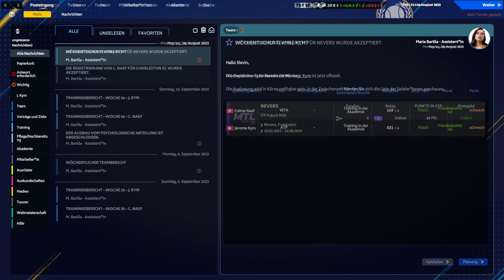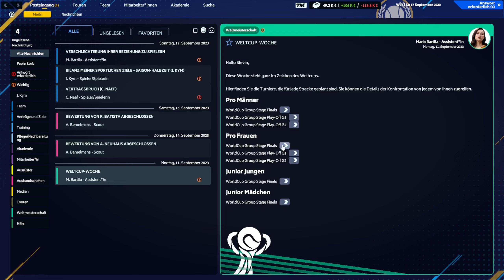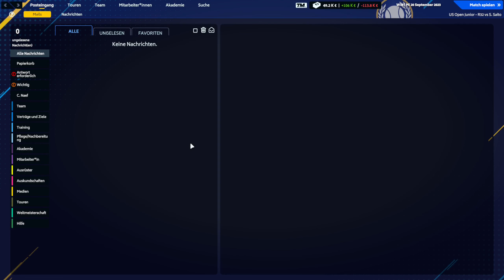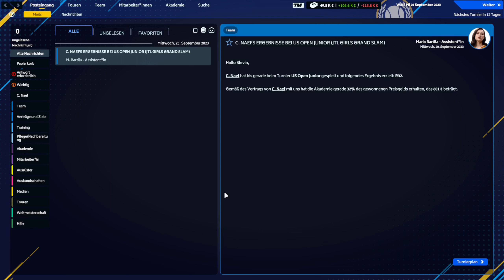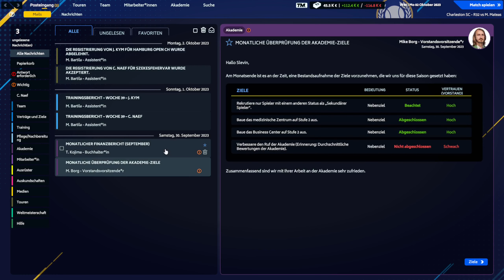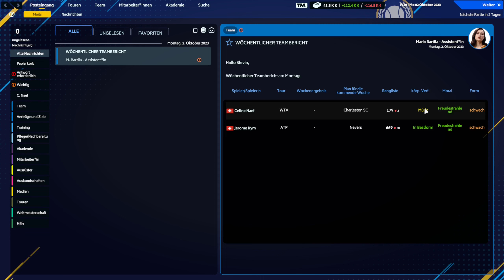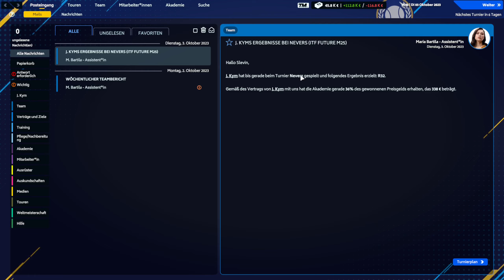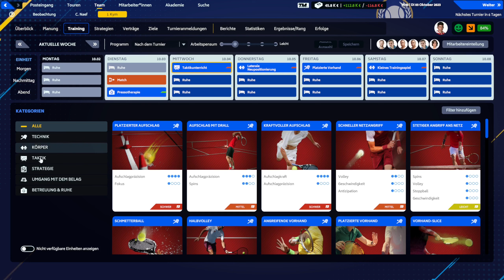Tennis Manager 23 | Können wir noch gewinnen?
TM23: Unsere Tennis Akademie steckt tief in der Krise. Es scheint, als würden Celine Naef und Jerome Kym nicht mehr gewinnen können. Aber wir geben nicht auf und wollen ein gutes letztes Dritten in der Saison spielen. Besuche mich auf meinem Discord